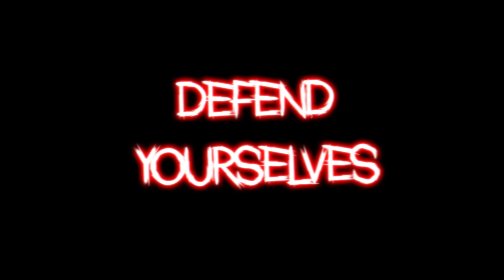[SFM] End of the Memeverse - Episode 1 TRAILER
The end is here.